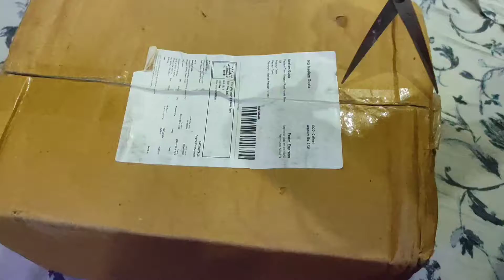💓🛍🛍💓meesho unboxing kitchen 18pcs storage box only 20 rupee💓🛍🛍💓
# kitchenstoragebox
# shortvideo
# viralvideo
# YouTubeshortvideo
# misoreview
# short
# shortviralvideo
# meeshokurtihaul
# Nishujewelleryhall
# misohomedecorateitem
# Janvibeautyandvlog

18 peace storage box
s_21363102